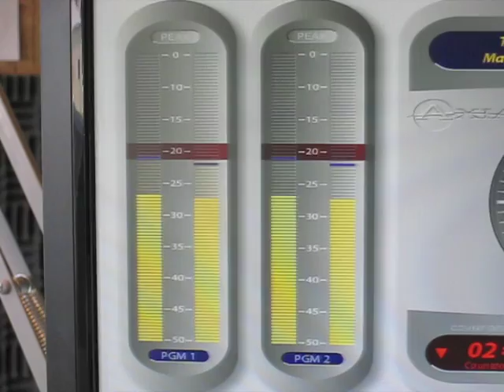Cat Country's CMA Nomination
Cat Country's Morning Show of Jess, Brian and Amanda is nominated for a CMA Award in the "Best Large Market" category.

Congrat's!